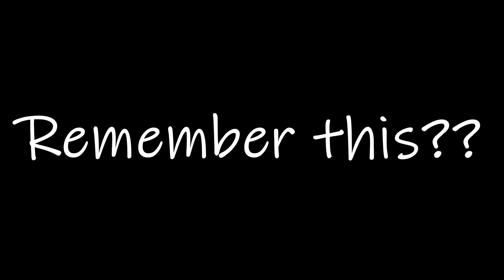The Story Of The Washboards; Building a cruising sailboat - SV Tapatya EP148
Tony